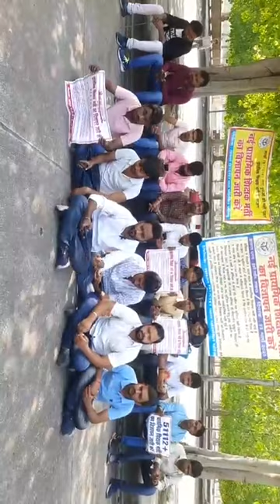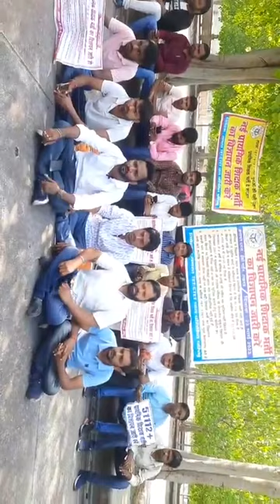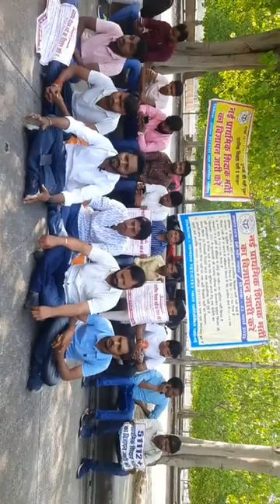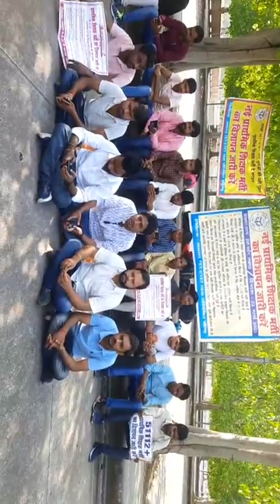51000 प्राथमिक शिक्षक भर्ती अनवरत धरना Eco garden लखनऊ से लाइव